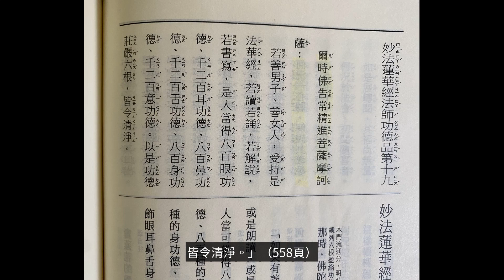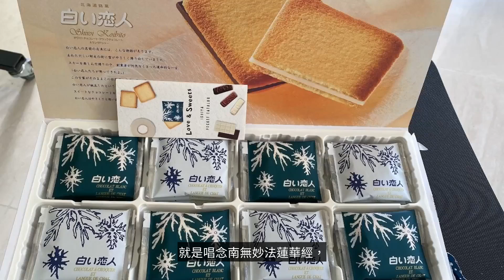42. 法師功德品第十九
以是功德莊嚴六根，皆令清淨。
《妙法蓮華經》法師功德品第十九

爾時佛告常精進菩薩摩訶薩：
「若善男子、善女人，受持是法華經，
若讀若誦，若解參兌，若書寫，
是人當得八百眼功德，
千二百耳功德，
八百鼻功德、
千二百舌功德、
八百身功德、
千二百意功德。
以是功德莊嚴六根，皆令清淨。」（558頁）

《御義口傳下》法師功德品
「所詮，今、日蓮等類，唱奉南無妙法蓮華經者，
是六根清淨也。」御書（796頁)

「滅惡云功，生善云德。功德者，
即身成佛，又六根清淨也。」（796頁)

《佛法大辭典》
六根清淨：即除去六根所具煩惱的污穢，
恢復清淨。(481頁)

「心靈環保」是法鼓山創辦人聖嚴法師在1992年所提出的核心理念

法華經行者, 在生活中實踐妙法蓮華經